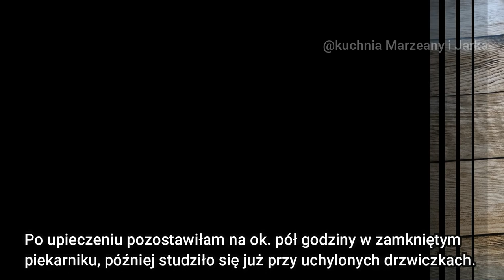Ciasto ziemniaczane na słodko :) bez maki , bez tłuszczu !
Pare lat temu ten przepis spisałam z jakiejś  strony internetowej  ale miałm watpliwości co do tego ciasta. Dzisiaj zostały mi ziemniaki z obiadu więc postanowiłam zaryzykować i upiekłam te ciasto wprowadzając miałe zmiany w przepisie . Smak mnie zaskoczył pozytywnie.

Musicie sami wyprobowac ten przepis : )

400 g rozgotowanych ziemniaków -waga po ugotowaniu)
5 jajek
3/4 szklanki cukru
3/4 szklanki zmielonych  migdałów
skórka otarta z jednej cytryny
soku z połowy cytryny
szczypta soli
50ml amaretto (mozna ominąć)
50 g kaszy manny
1/2 łyżeczki proszuk do pieczenia

Polewa
1/4 szklanki kremówki 30-36%
100g  białej czekolady
dwie garści płatków migdałowych